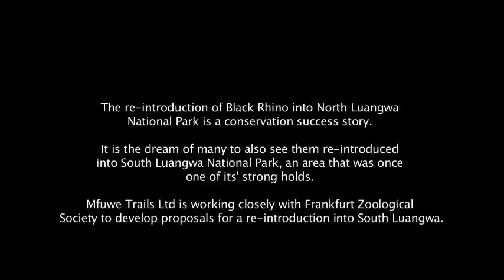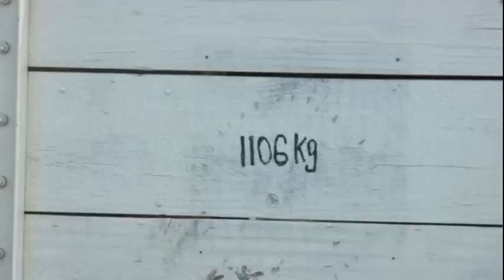Black Rhino Reintroduction, North Luangwa National Park, Zambia